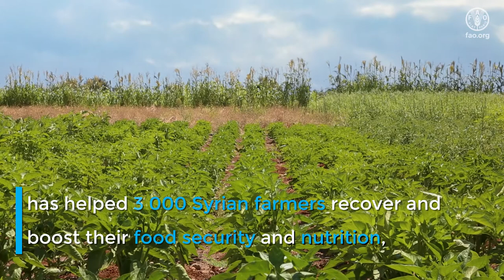The devotion of a grandmother from Daraa.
FAO and Kuwait’s partnership aims to support vulnerable farmers in the Syrian Arab Republic by boosting their food security and nutrition. The partners have agreed to provide any possible support, mainly provision of agricultural production inputs and resources to guarantee that people can sustain their access to food and improve their living situation.

Millions of Syrians have been affected by the crisis, many have been displaced, and others have lost their homes. Fiya, together with her family, went through difficult times; during armed clashes, a missile burned their house down, and they struggled to meet their basic daily needs. Despite all this, she was determined not to leave her homeland.